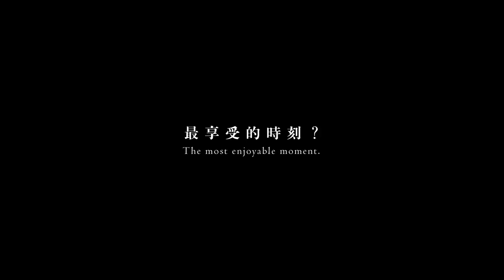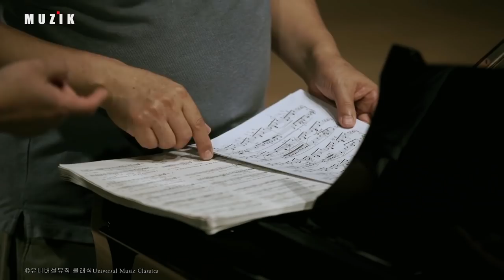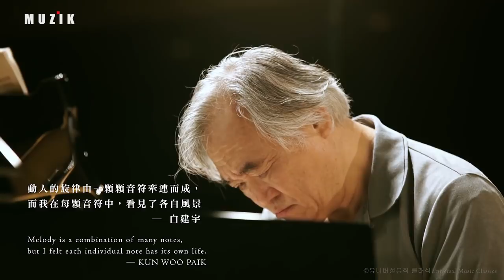[ 大師悄悄話 episode 12 ] 白建宇 , 鋼琴家 Kun-Woo Paik , Pianist (백건우)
鋼琴家  白建宇 Kun-Woo Paik

「不只是在練琴，而是更像在尋找背後的意義，要成為一位真正的藝術家，就必須在人生的漩渦中找到自我。」─白建宇

「久違了！」翻開蕭邦的白建宇，會為我們帶來怎樣的蕭邦？又會與我們分享什麼領悟呢？對白建宇來說，等待的永遠不是標準答案，而是無止境的可能及追尋。他對生命熾熱的感受、包容，使他在琴、譜的黑與白間，雕磨著每個觸鍵的想像及解答。

你聽，有一種蕭邦，叫做白建宇。

/ MUZIK 大師悄悄話 /  紀錄弦外之音  分享吉光片羽

歷練成就人生，也豐富藝術
大師不藏私，擴張你的音樂想像

每個月 15 號晚間 8 點，準時上線！